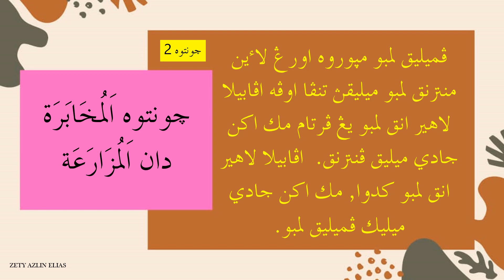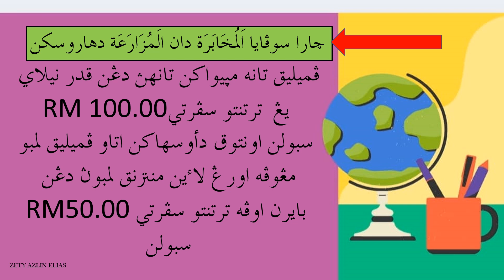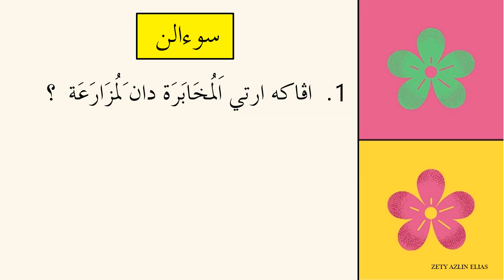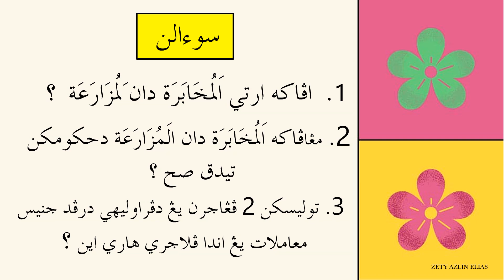MUAMALAT DARJAH 6 PELAJARAN 1 PART 2